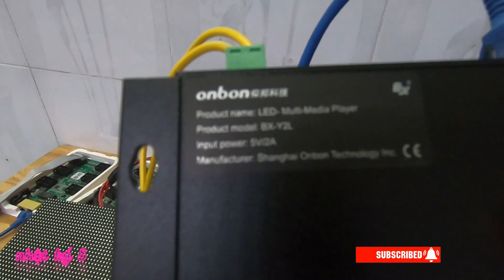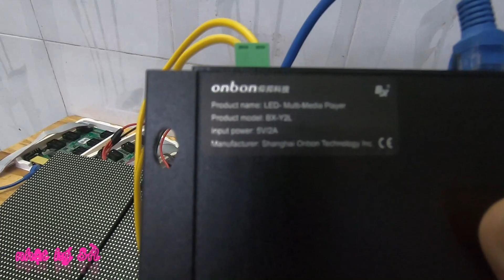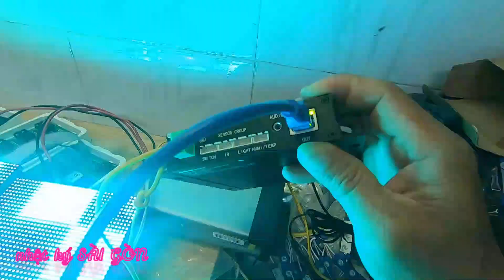CARD BX Y2L MÀN HÌNH LED WIFI. HƯỚNG DẪN ĐẤU NỐI VÀ GIỚI THIỆU ƯU ĐIỂM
CARD BX Y2L WIFI. HƯỚNG DẪN ĐẤU NỐI
✔️. Bản quyền thuộc về Channel NHATKYSAIGON©️
✔️. Người đại diện: NHATKYSAIGON
⛔️. Copyright by NHATKYSAIGON
✔️.Xin cám ơn tất cả các bạn đã xem và ủng hộ Kênh.
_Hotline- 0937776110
📌.Facebook .kythuatungdung
📌. Trang .Hổ Trợ Các Bạn Làm Youtube
       - KIẾM TIỀN TỪ YOUTUBE